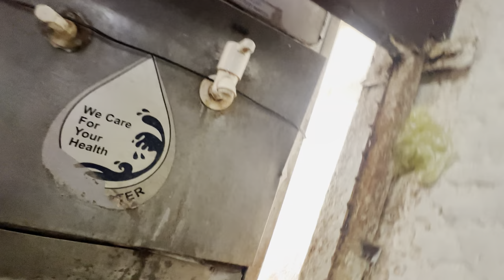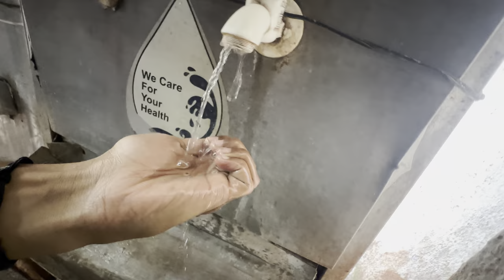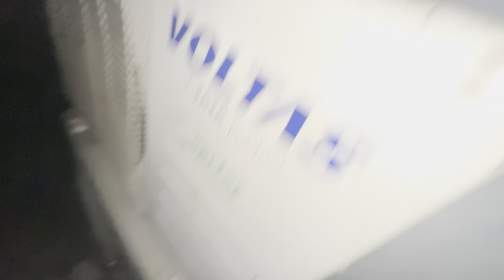Bundelkhand Travelling without money 💰 || Day - 2 || पन्ना में माँग रहा हूँ फ्री में खाना 🙃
Bundelkhandi vlog video
Panna vlog video
Panna to jabalpur Vlog
Anand Chaturvedi Vlog video
The Anand
Travelling vlog video
Without money travelling Vlog video
Bundelkhandi vlog new
Chhatarpur vlogger